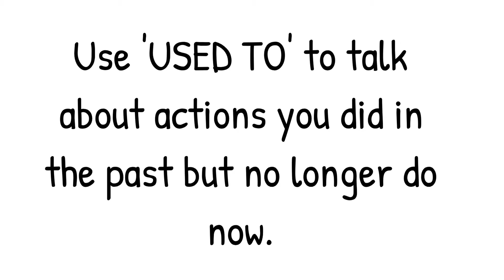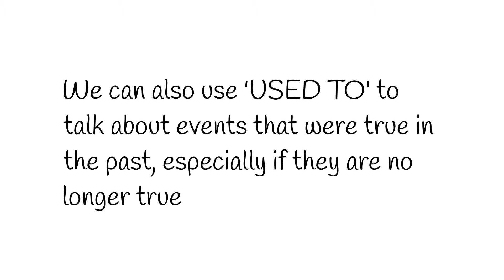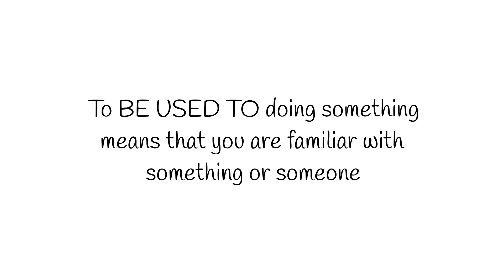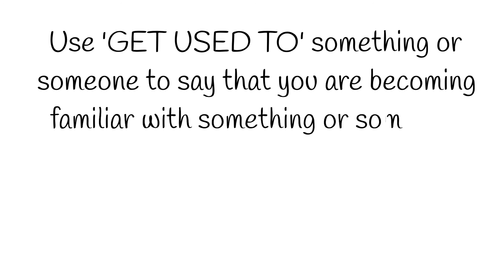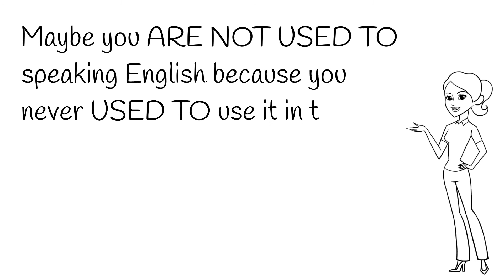Cómo usar "Used To", "Be UsedTo", "Getting Used To", con ejemplos | Aprende a usarlos en 4 minutos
HOW TO USE "USED TO", "BE USED TO" & "GETTING USED TO"

0:15 - Use "USED TO" to talk about acctions you did in the PAST, but no longer do NOW.

Examples:

0:28 - What did you USE TO do when you where younger?

0:36 - I USED TO run when I was a kid, ... but know I prefer to do yoga.
0:45 -I USED TO ride my bike every day... but now I walk every day.

0:56 - I didn't USE TO like school

1:01 - We can also use "USED TO" to talk about events that were true in the past, especially if they are no longer true.

EXAMPLES:
1:10 - People USED TO buy food from the local shops in their neghborhood.
1:24 - Therer didn't USE TO be cell phones when I was young!

1:29 NOTE: Use "USE TO" + INFINITIVE
EXAMPLES:
1:31 - I USED TO SWIM every day.
1:33 - I USED TO PLAY basketball when I was younger.

1:38 - NOTE: Use "USE TO" + INFINITIVE when it is a NEGATIVE or a QUESTION
EXAMPLES:
1:41 - The car DIDN'T USE TO belong to us
1:43 - DID you USE TO LIVE here?

1:50 - Don't confuse "USED TO" with "BE USED TO"

1:56 - To BE USED TO doing something means that you are familiar with something or someone

2:07 - I WAS USED TO working on a computer (because I did it every day)
2:10 - She's USED TO streching every morning.
2:16 - We ARE USED TO going to the beach every summer in August.
2:29 - He WASN'T USED TO driving that car.

2:37 - NOTE: Use the verb TO BE + USED TO + VERB + ING

2:38 - They ARE USED TO WORKING late.
2:39 - He ISN'T USED TO LIVING in the city.
2:41 - ARE you USED TO WEARING a mask?

2:50 - WAIT! There's MORE...

2:56 - Use "GET USED TO" something or someone to sahy that you are BECOMING FAMILIAR with something or someone. This phrase can be applied in many DIFFERENT TENSES.

3:10 -  I never took the bus before, but I GOT USED TO taking it after one month.
3:22 - I can't GET USED TO working on this tablet. It's so small.

3:32 - QUESTION: HOW's your new job?
3:33 - ANSWER: I hate the smell of fish, but I'M GETTING USED TO it now.

3:41 - NOTE:

*PRESENT CONTINUOUS: I AM GETTING USED TO + Verb + ING
**PAST SIMPLE: GOT USED TO + Verb + ING
***FUTURE: WILL GET USED TO + Verb + ING

3:56 - EXAMPLE

Maybe you ARE NOT USED TO speaking English because you never USED TO use it in the past, but if you keep practicing, you will GET USED TO speaking English in no time!!

1 FINAL THING:

If you enjoyed this video, please GIVE US A LIKE, SHARE IT on your favorite SOCIAL MEDIA platforms and SUBSCRIBE FOR MORE - REMEMBER TO ACTIVATE THE BELL not to miss any video.